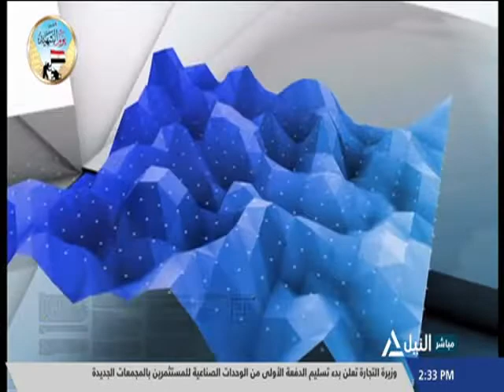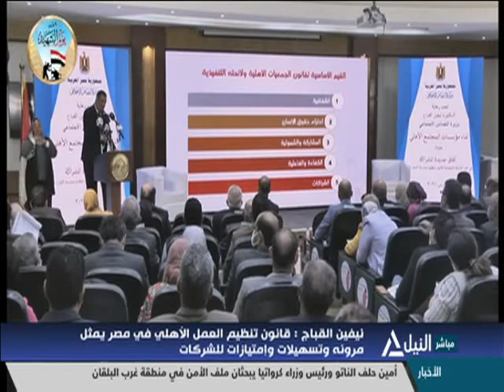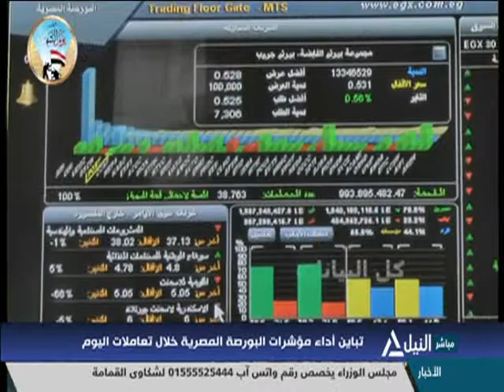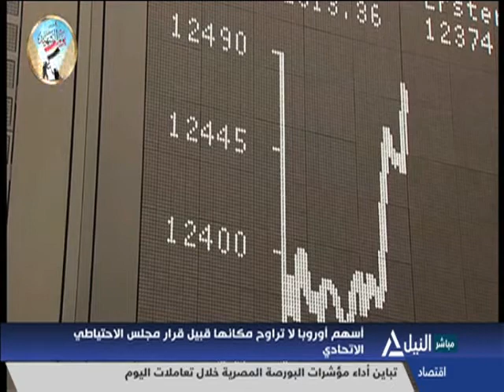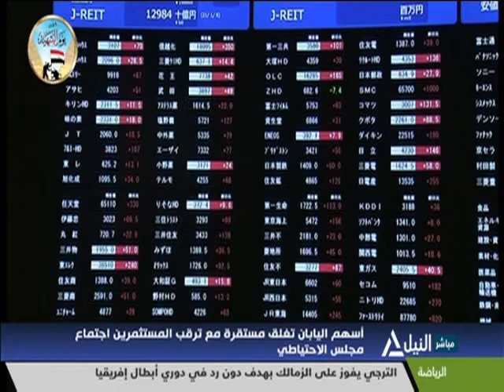النشرة الاقتصادية 17-3-2021